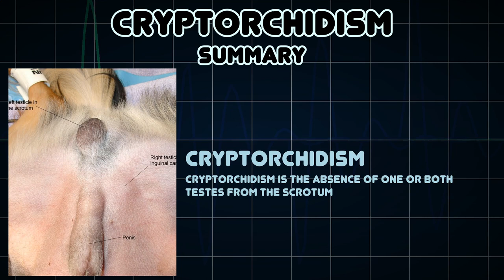Cryptorchidism (Medical Symptom)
Possible causes of Cryptorchidism (Medical Symptom)

Cryptorchidism is the absence of one or both testes from the scrotum